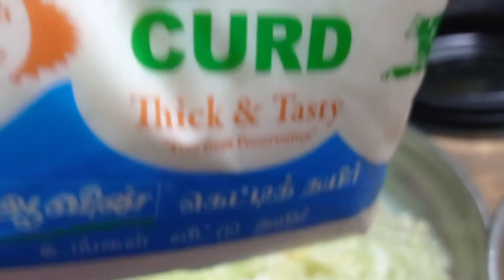Cucumber yogurt smoothy in Tamil. Rich in water and fibre content, minerals and vitamins.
This video shows how to prepare cucumber and yogurt smoothy which are rich in intestinal microbial flora that acts as probiotic.

This recipe consists of

Grated cucumber

Grated carrot

Yogurt

Chat masala